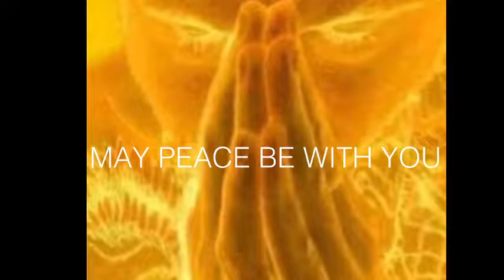Being Creative Live 10 19/04/21